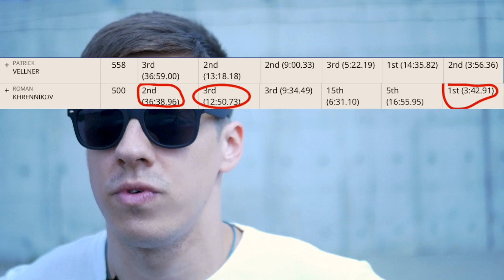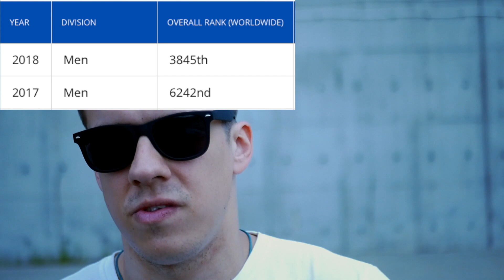Итоги Regionals Europe 2018/ Хренников/ Ганин/ Союз / Кроссфит Новости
Ребята напишите нравится вам такой формат или нет и стоит ли продолжать делать это вплоть до Games?

Камера Panasonic Lumix g7
Обьектив Panasonic 25mm f1.7
Микрофон Boya BY-MM1